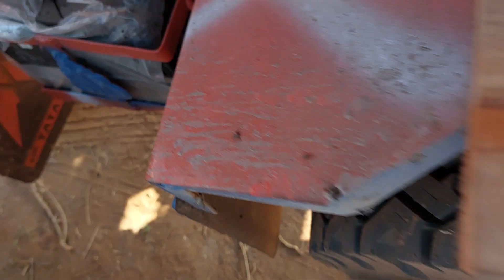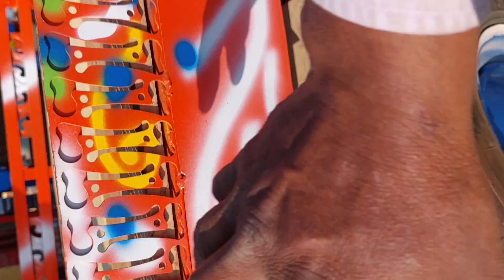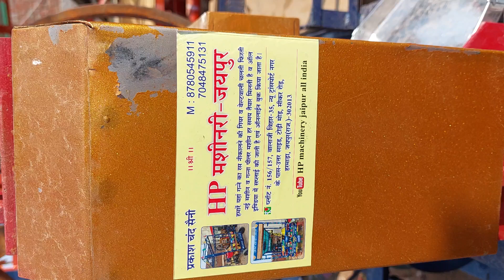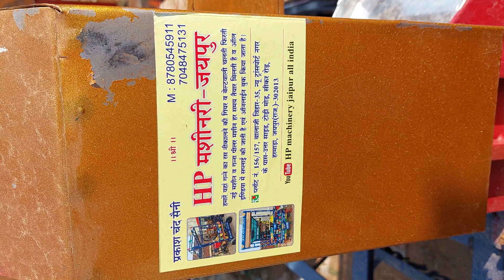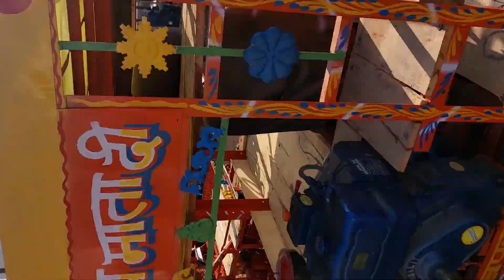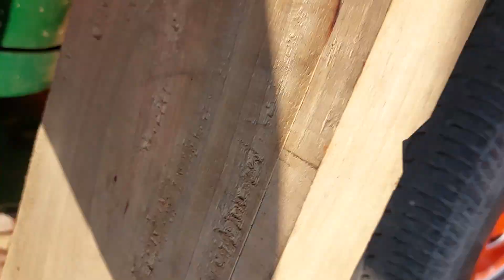8780545911,7048475131 'Bundi 'raswanti 'chark' sugarcane juice machine 'jugad machine